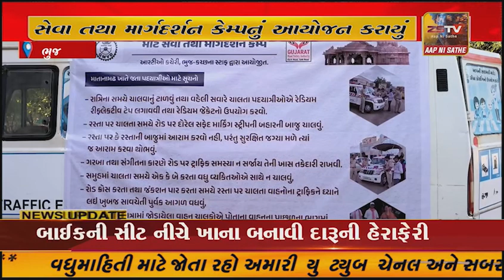ભુજ આર.ટી.ઓ દ્વારા માતાનામઢ જતા પદયાત્રીઓ માટે સેવા તથા માર્ગદર્શન કેમ્પનું આયોજન કરાયું